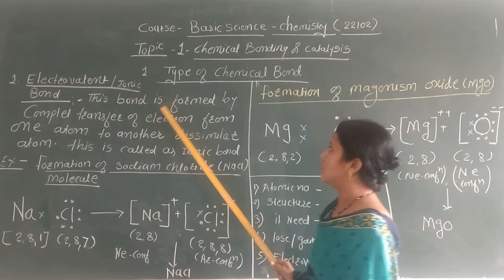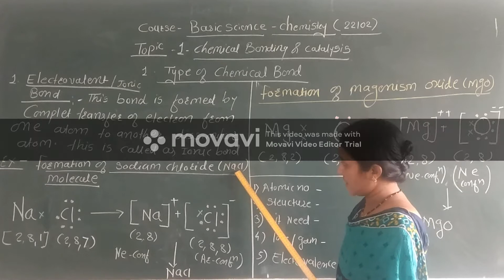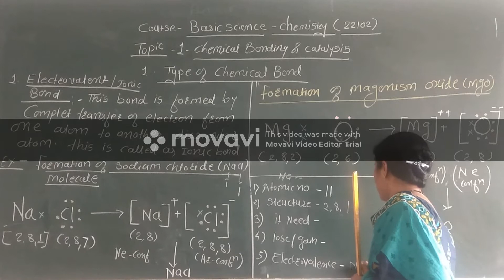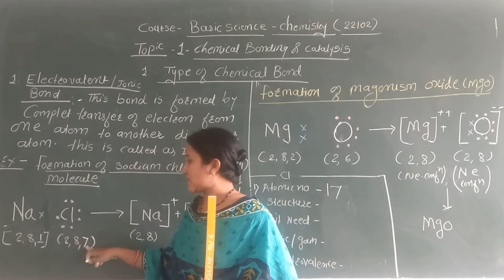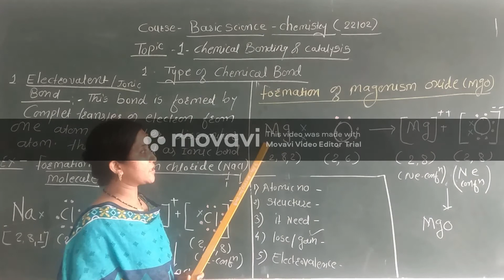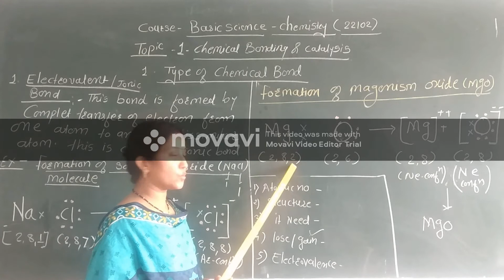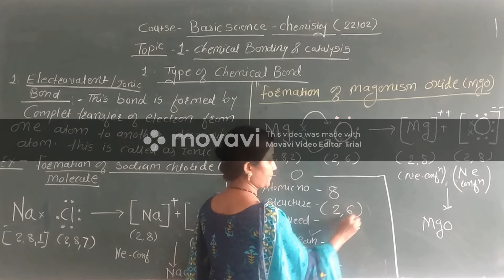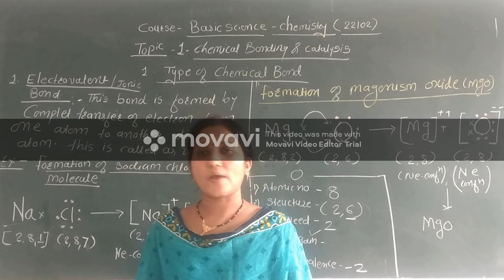Lecture on Types of Chemical Bond Electro-valent Bond of Example (BSC) 03 by Prof. Mane J V